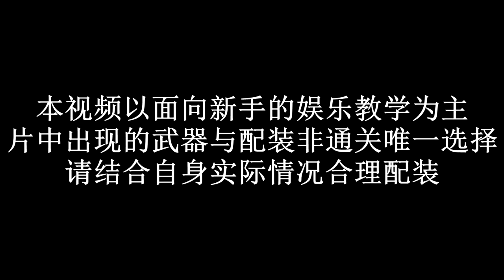【MHW小剧场-第47期】万万没想到龙竟然也可以上了！！石川先生是真的牛！